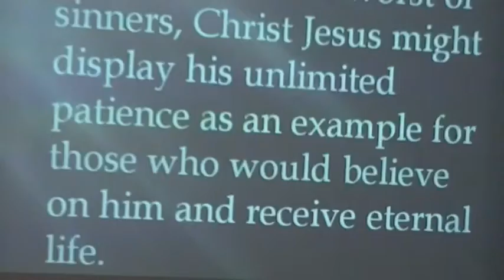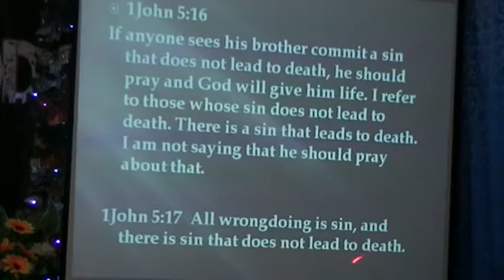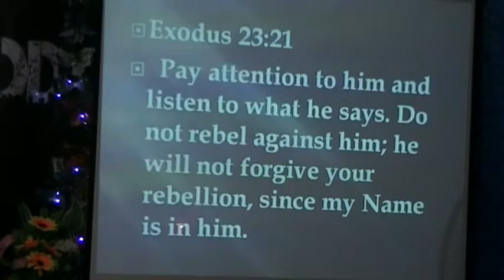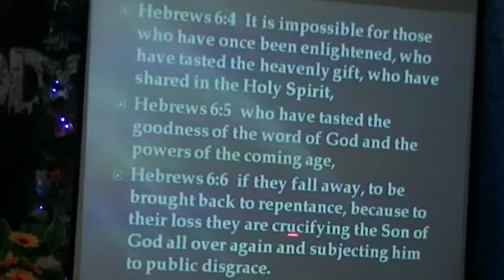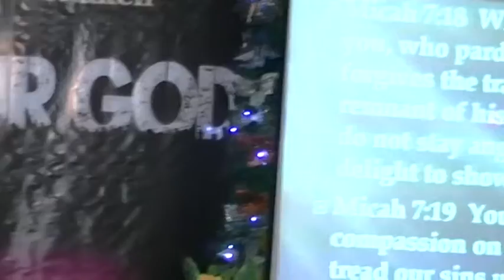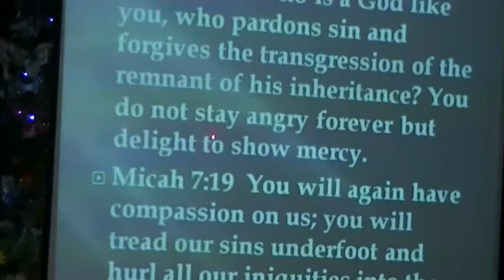Our God is a Forgiving God Part 2